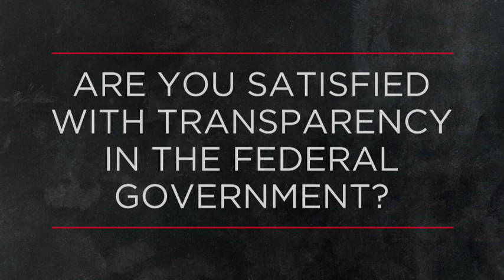Are you satisfied with the transparency in the federal government? | OUTBURST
This week Outburst is asking Canadians: Are you satisfied with the transparency in the federal government?